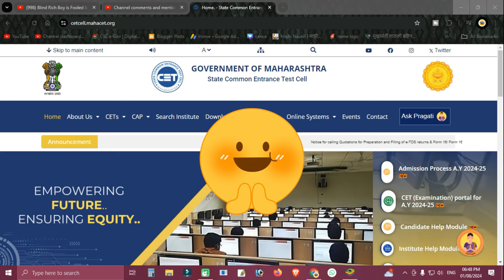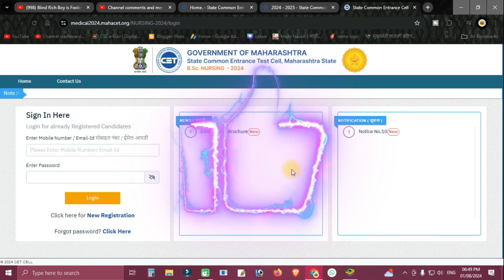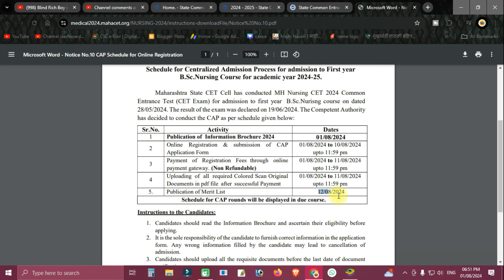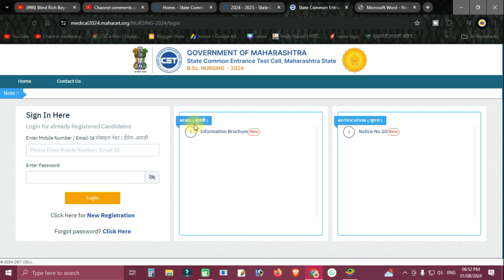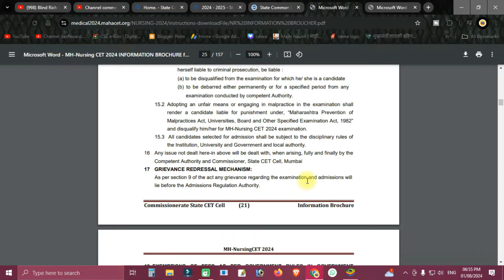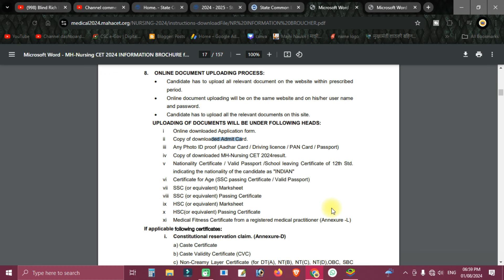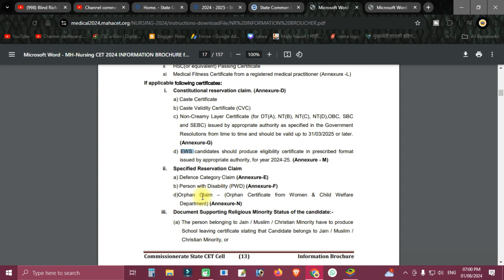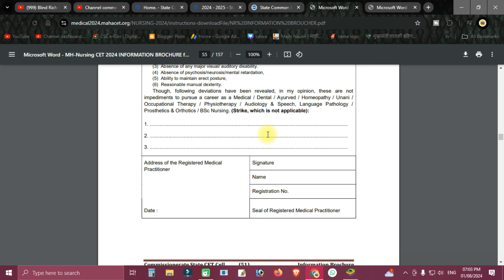BSc Nursing 2024 | BSc Nursing Admission Process start | Clollege list |Schedule | Document List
Hi,

List of College : INFORMATION BROCHURE from page No 29
Document List L  INFORMATION BROCHURE form page no. 17
Medical fitness :  INFORMATION BROCHURE page no. 55